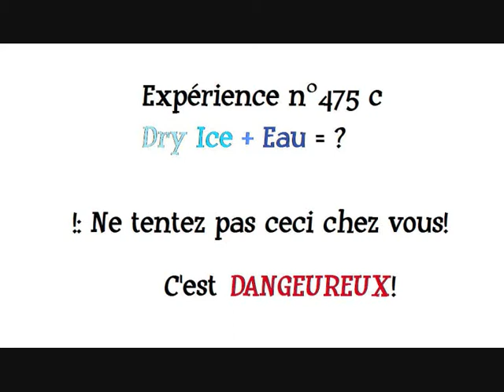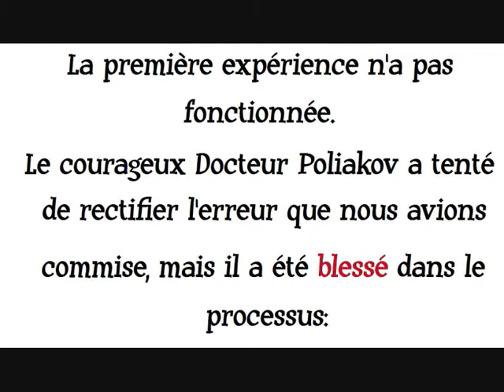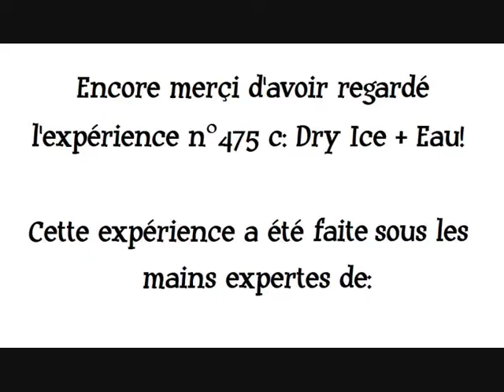Dry Ice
Docteur Van Helsing et Docteur Poliakov découvrent ce qui se passent lorsqu'on mélange de la neige carbonique avec de l'eau, ceci fermé dans une bouteille.

EDIT: On a eu des problèmes sur le son: Windows movie player n'en faisait qu'à sa tête, et du coup, les ralentis et le son déconnent un peu.